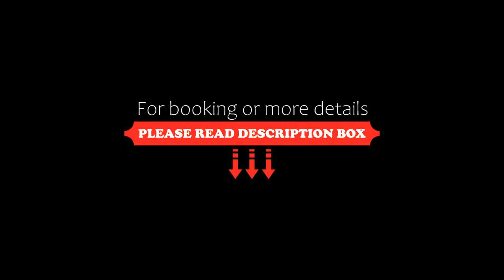Tropical Apartments, Parga, Greece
About Property:
Situated 800 m from Piso Krioneri Beach, Tropical Apartments offers a bar, a garden and air-conditioned accommodation with a balcony and free WiFi.
All self-catered units feature tiled floors and are fitted with a flat-screen TV, a safety deposit box, an equipped kitchen with a microwave, and a private bathroom with bath or shower.
The aparthotel features a terrace.
Popular points of interest near Tropical Apartments i...
Property Type: Hotel
Address: Αθανασίου Γκούνα, Parga, 48060, Greece
Searching For
1. Tropical Apartments - Parga - Greece
2. Tropical Apartments - Parga - Greece Address
3. Tropical Apartments - Parga - Greece Rooms
4. Tropical Apartments - Parga - Greece Amenities
5. Tropical Apartments - Parga - Greece Offers and Deals
Audio Credit:
Track Title: Reasons To Hope
Artist: Reed Mathis